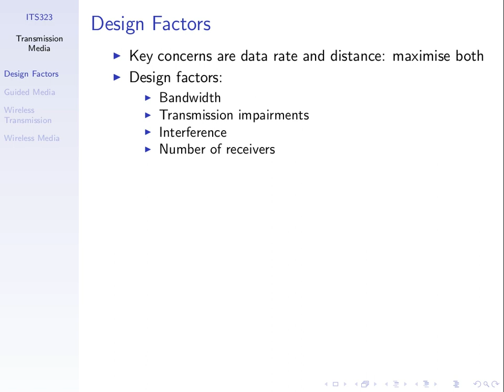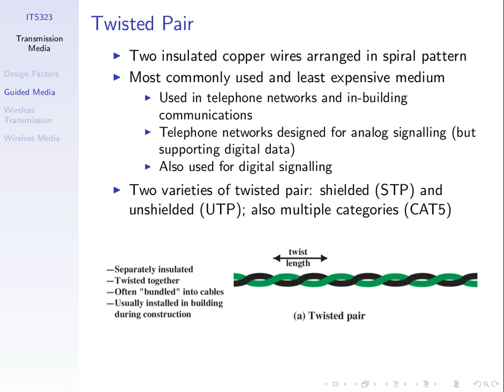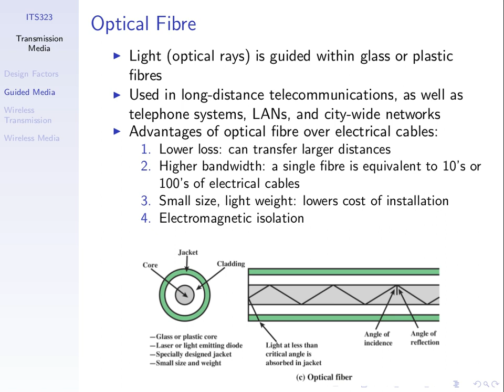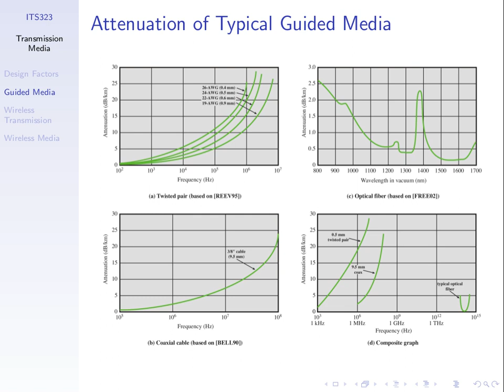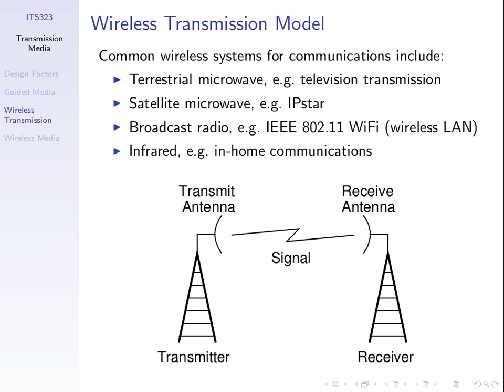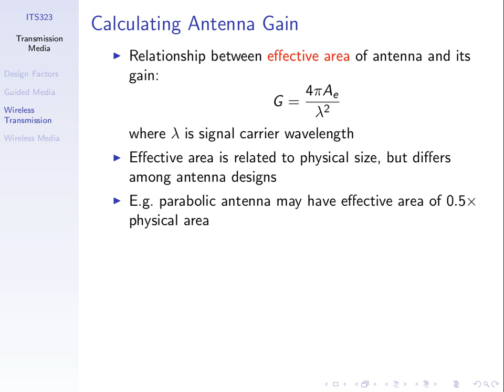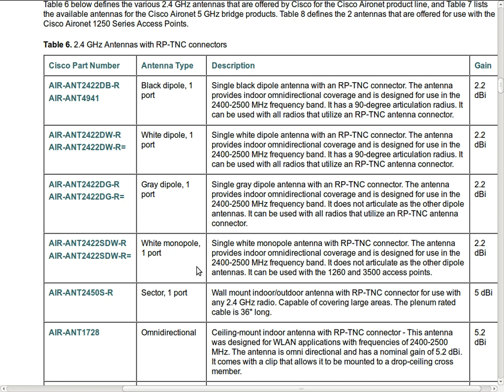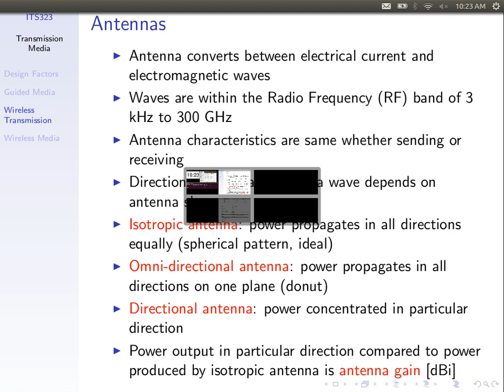ITS323, Lecture 10, 01 Aug 2012, CS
Lecture 10 of ITS323 Introduction to Data Communications at Sirindhorn International Institute of Technology, Thammasat University. Given on 1 August 2012 to CS and IT Section at Bangkadi, Pathumthani, Thailand by Steven Gordon.